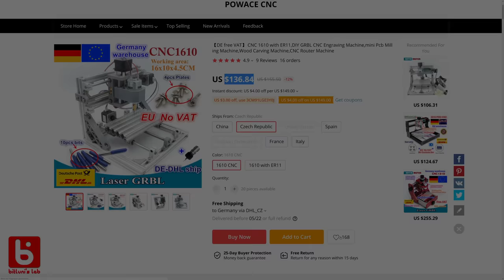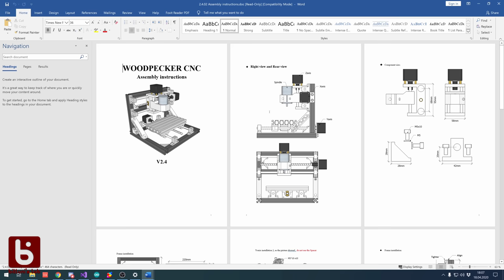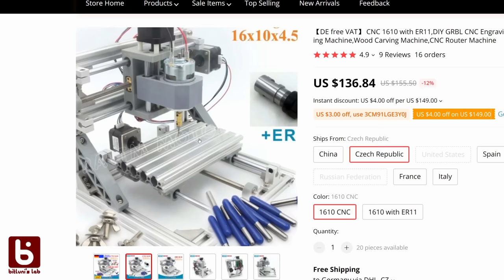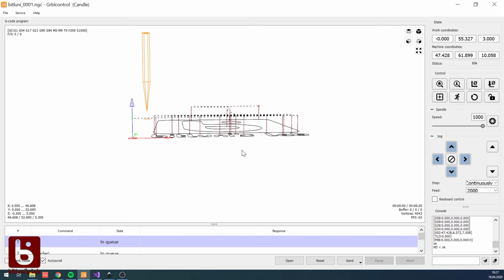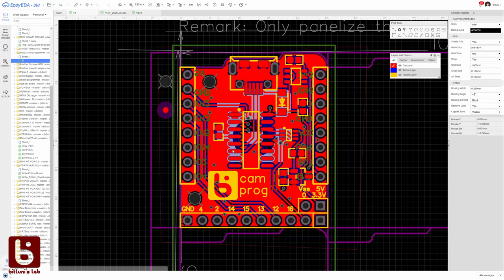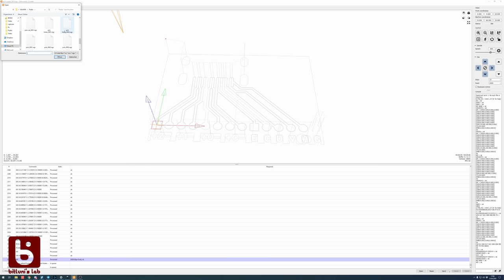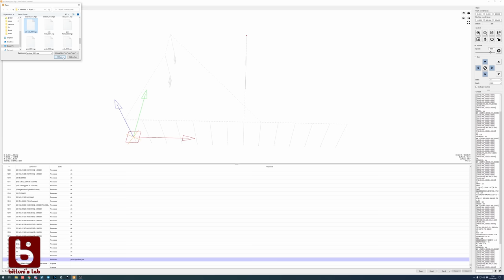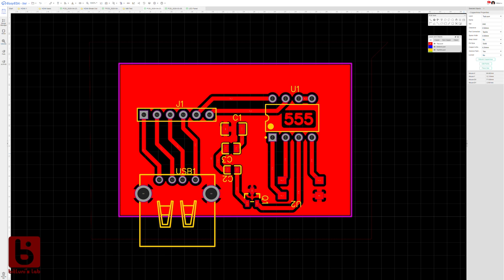The Cheapest CNC Milling Machine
PCB Milling was on my TODO list. So I thought I'll give the cheapest CNC mill a try that isn't made from card board. You would be surprised how far I got within two days of messing around with that. The fun alone was worth every penny of this purchase. Enjoy!